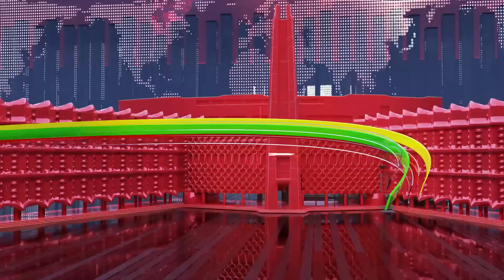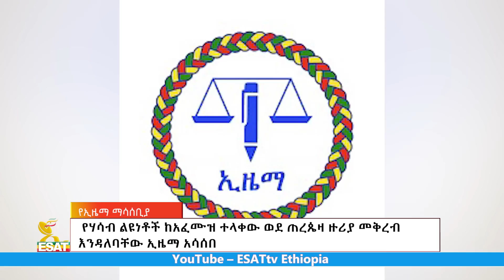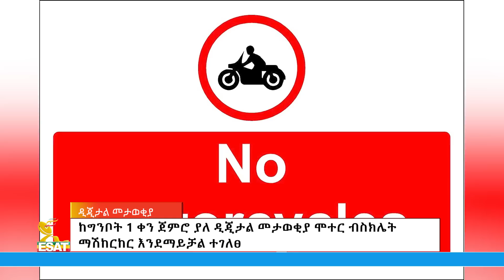Ethiopia -Esat Amharic News May 2 2023